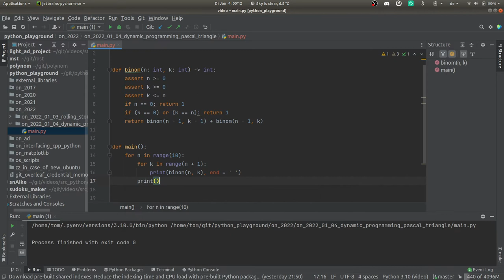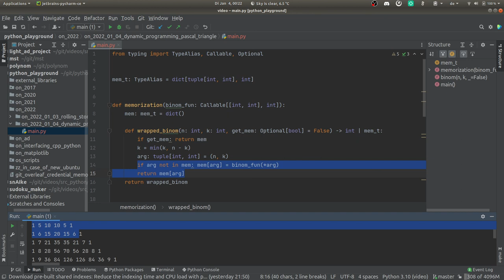Pascal hasst diesen Trick! - dynamical programming in Python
Pascals Dreieck dynamisch programmiert in python!

Pascal hasst diesen Trick (*Scherz*)!